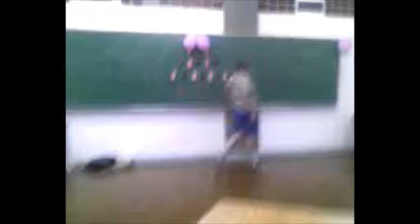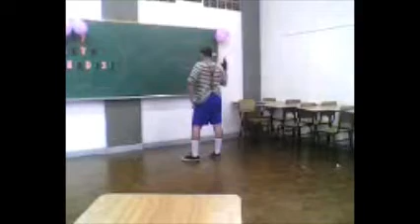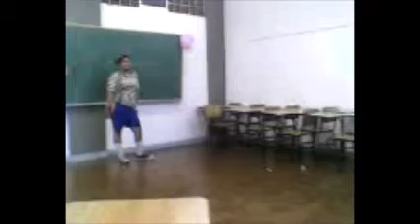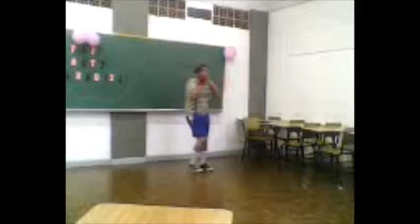Cover SNSD - Yuri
The boys, OH!, Hoot, Mr. Taxi e Gee